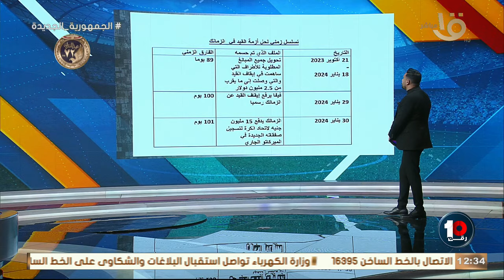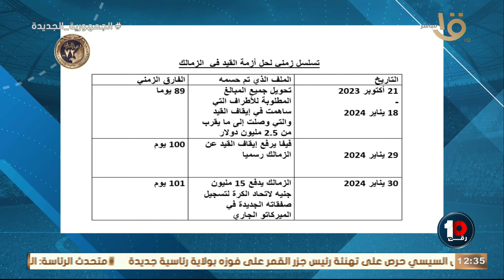مصير اكرم توفيق مع النادي الأهلي - فيتوريا يرحل ام يستمر وحلقة 30-1-2024